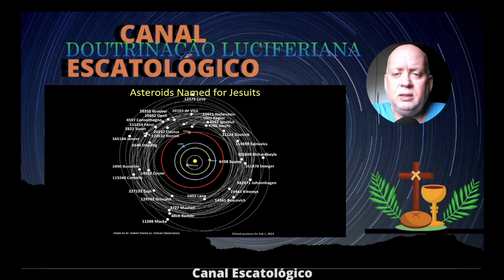Doutrinação Luciferiana | Parte 3